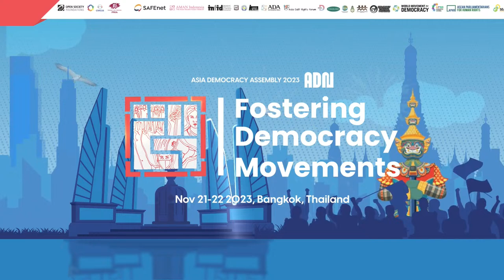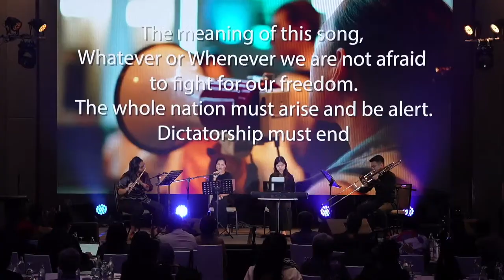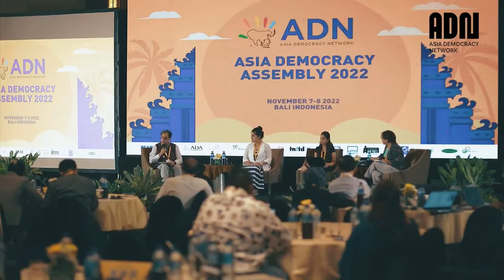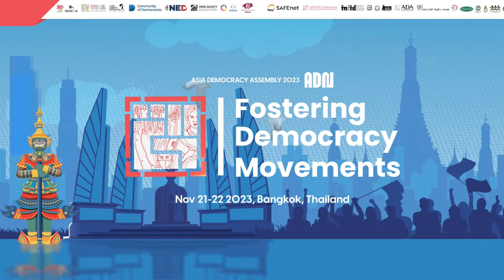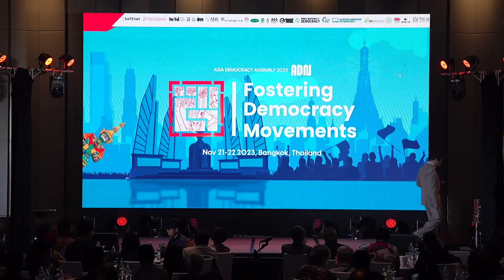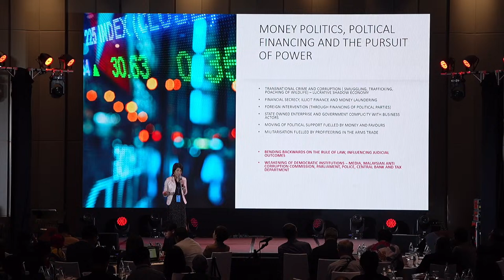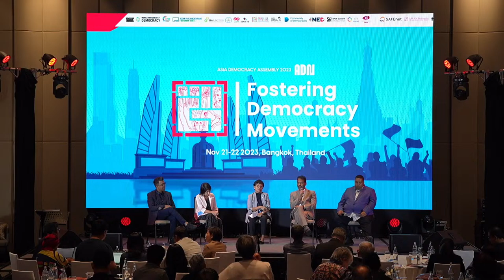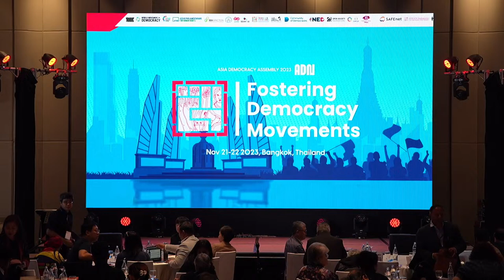1 - Day 1 Morning - Asia Democracy Assembly 2023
Asia Democracy Assembly 2023